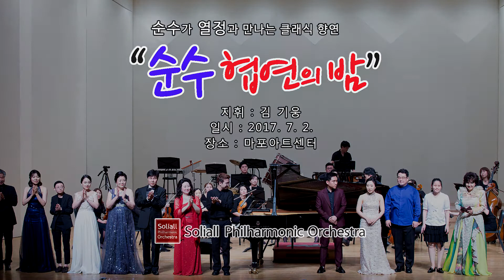Concerto in D major, 1st mov - Carl Reinecke / 이정인 (Flute)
Concerto in D major, 1st mov - Carl Reinecke
협연 : 이정인 (Flute)
연주 : Soriall Philharmonic Orchestra
지휘 : 김기웅

순수 협연의 밤 (The Classic Amateur)
순수가 열정과 만나는 클래식 향연
내 안의 열정이 새로운 열정을 연주한다!

장소 : 마포아트센터 아트홀 맥
주최/주관 : (사)소리얼 필하모닉 오케스트라

이정인 (플룻)
 - 2014 세종시민 교향악단 1기 (플루트 수석)
 - 2016 코레일 심포니 오케스트라 (플루트, 피콜로)
 - 2017 한국교사오케스트라와 플루트 협연
 - 현)초등학교 교사

Programs
15. Quanto e bella (Cavatina) / 이향영 (Tenor)